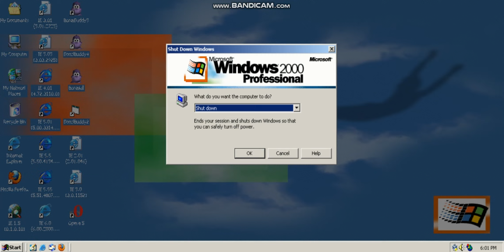How to Shut Down Windows 2000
(2 Click on Shut Down...